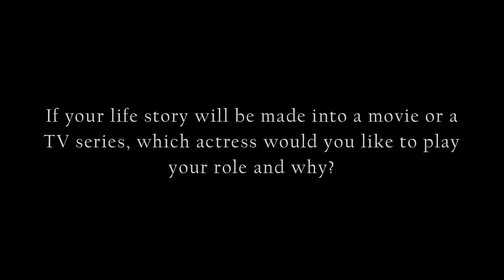Bb. Pilipinas 2014 Candidate #12 Sarah Jireh Asido